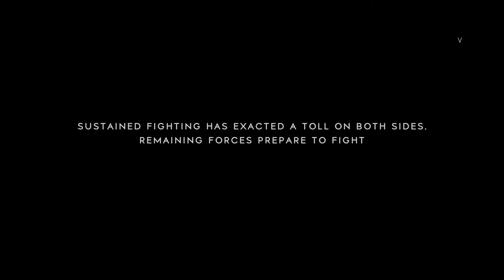Battlefield™ V EPIC Final Stand (Grand Operations)